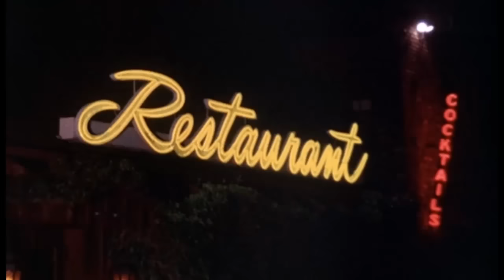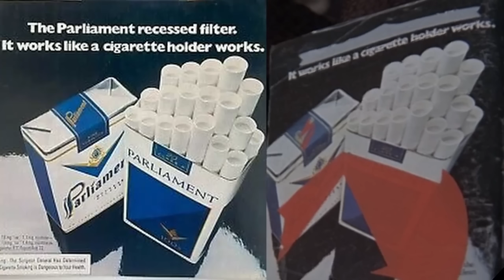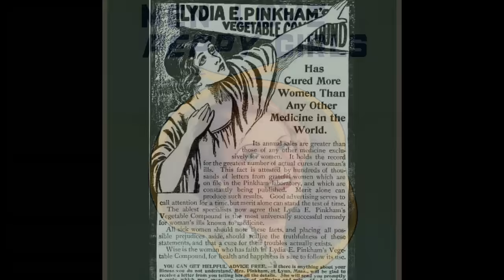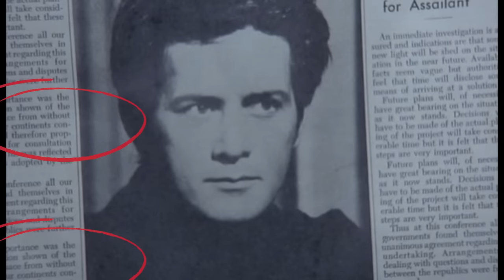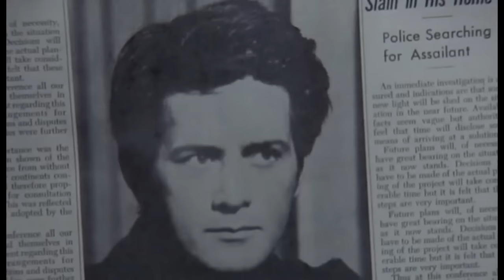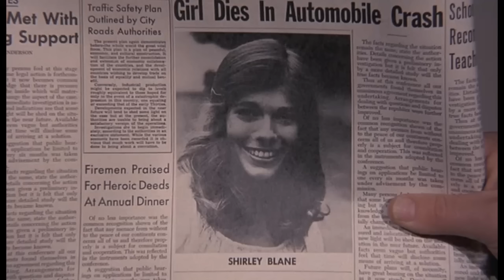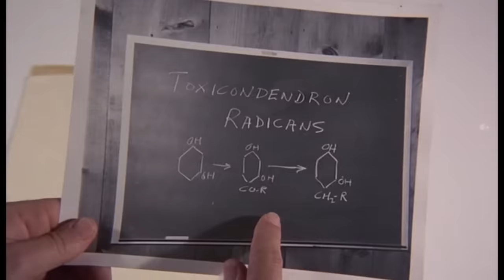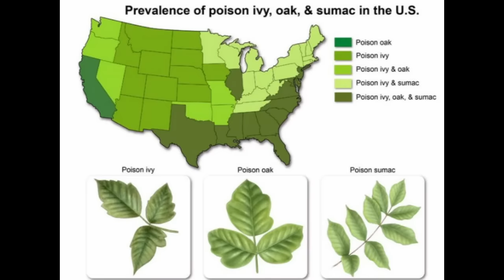Lovely but Lethal (1973) Columbo- Deep Dive Review | Vera Miles, Martin Sheen, Vincent Price, Falk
Lovely but Lethal- September 23, 1973 (73 min) Episode 16

Lieutenant Columbo: Peter Falk
Viveca Scott: Vera Miles
Karl Lessing: Martin Sheen
David Lang: Vincent Price
Shirley Blane: Sian Barbara Allen
Dr. Murcheson: Fred Draper
Sergeant: John Finnegan
Lab Attendant Doug: Bruce Kirby

Written by: Jackson Gillis, Myrna Bercovici
Directed by: Jeannot Swarc
Score by: Dick De Benedictis
Produced by: Douglas Benton